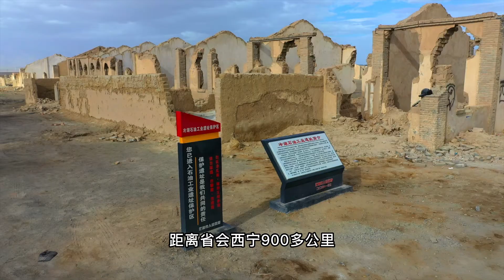曾经中国四大油田之一，冷湖石油小镇遗址！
大家好，我是在路上的少年，热爱旅行，不断记录一路上的风景，分享在路上的故事，持续更新，谢谢大家的关注！（Hello everyone, I am a teenager on the road, love to travel, constantly record the scenery along the way, share the story on the road, continue to update, thank you for your attention!